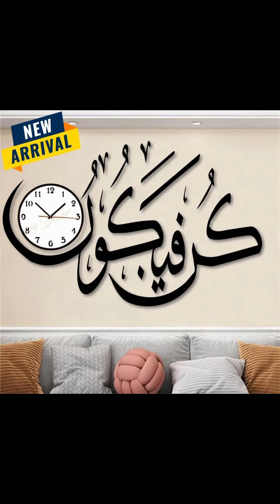March 30, 2024